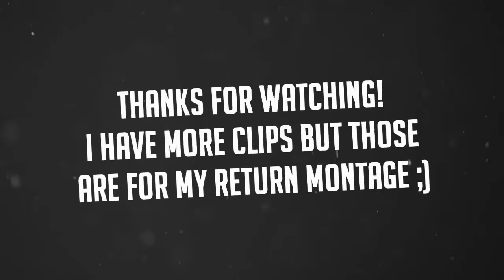TLOU:R // Funny Moments Funtage //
Song: Taeko Ohnuki - 都会